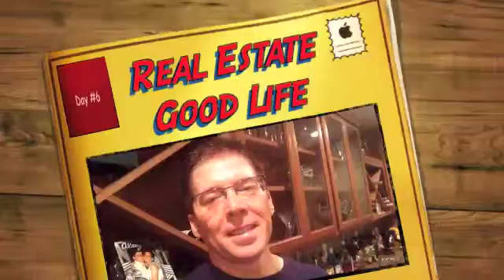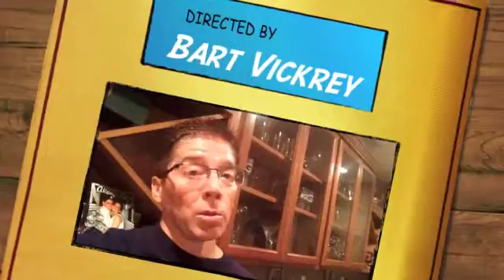Real Estate Good Life Day 6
The ONLY 4 Things you should be doing as a Top Producing real estate agent!